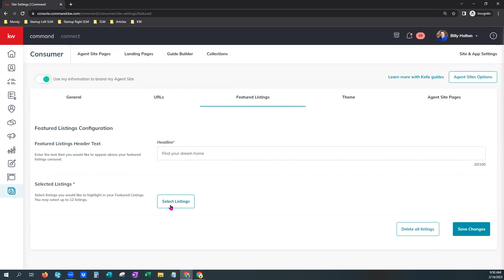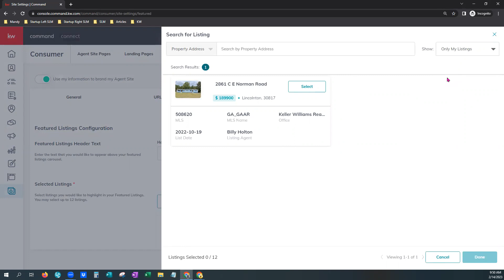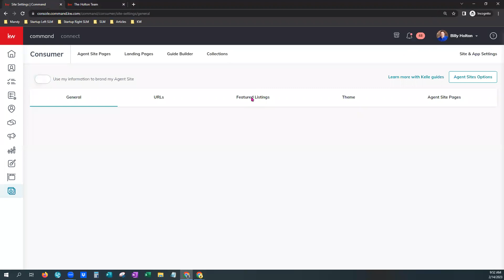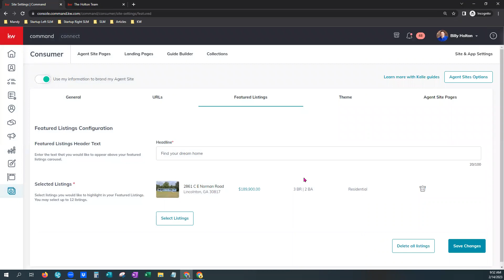Tech Tip: Add Featured Listings to KW Website